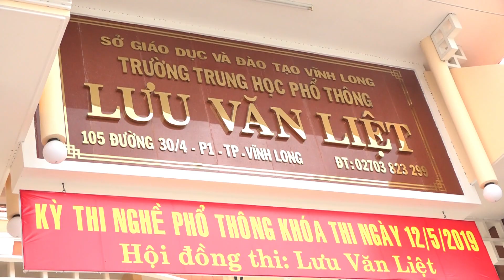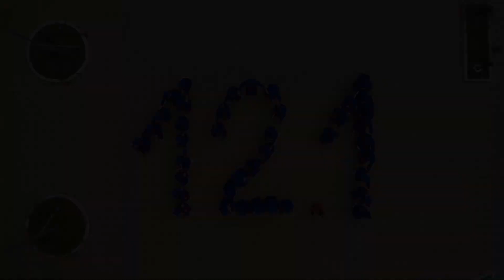KY YEU TOT NGHIEP LOP 12